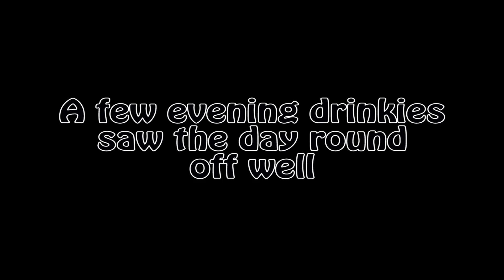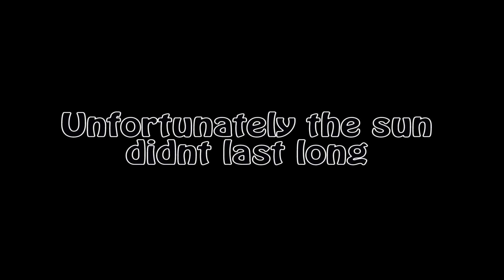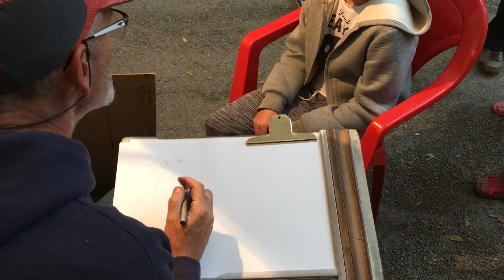Caravanning in France 2017 EP.03 | Kayaking | Swimming | Site Market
Welcome back to another video, this is the third in the series of our caravanning holiday to Ty Nadan, South Brittany - France 2017. In our last episode we arrived on site and helped my sister set up her tent. We show you some of the things we get up to within the first few days, you'll see that we had a bit of a mixed bag of weather but did our best to make the most of this. Including using our inflatable Sevylor Kayak, going swimming and visiting the weekly on site market.

Sevylor Tahiti Plus Inflatable Kayak:

Sevylor Paddles:

We would love to know your thoughts, please hit the Thumbs up if you like this video and subscribe if you're into all things outdoors, caravanning and having fun with the family. Look out for EP 04, coming soon!